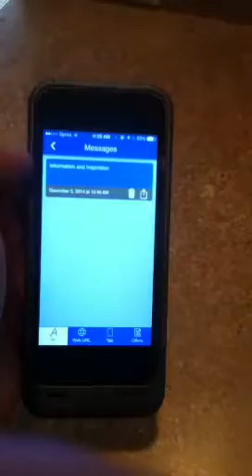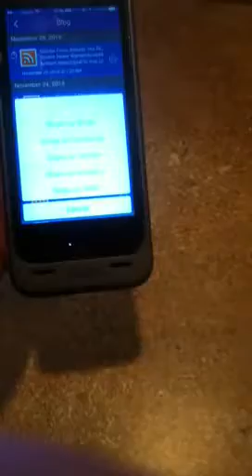HMI App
knowing HIM better and making HIM known